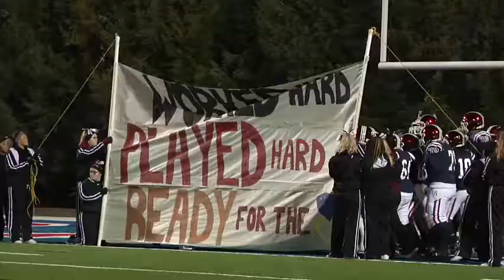Bluefield Wins Class AA State Championship